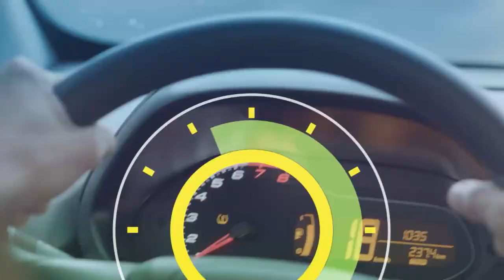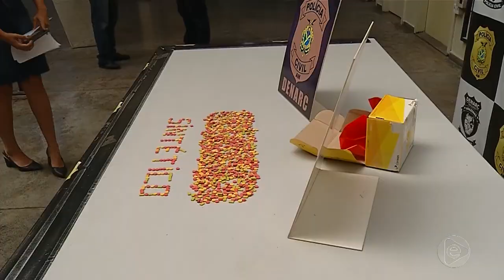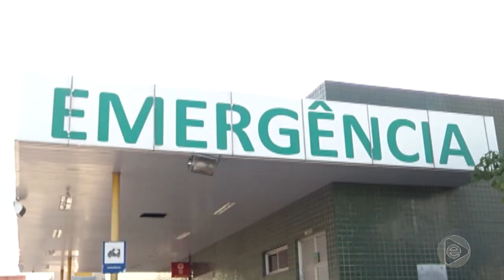6 Horas Notícias – 01 07 2019 01º Bloco